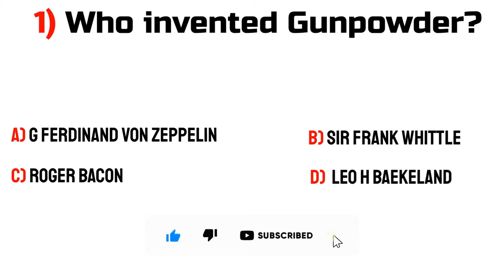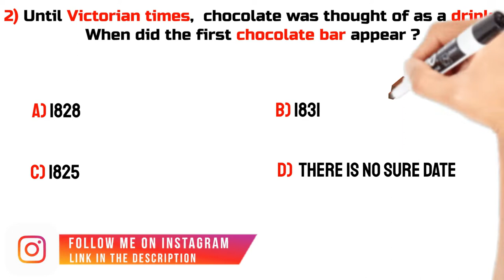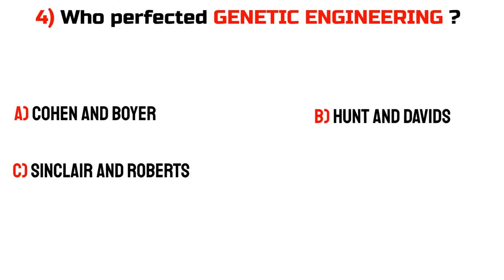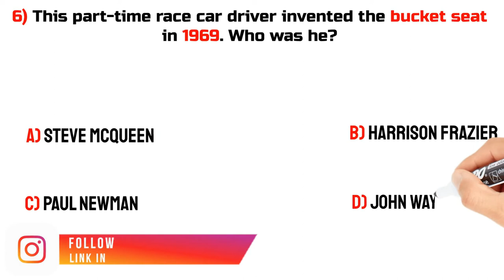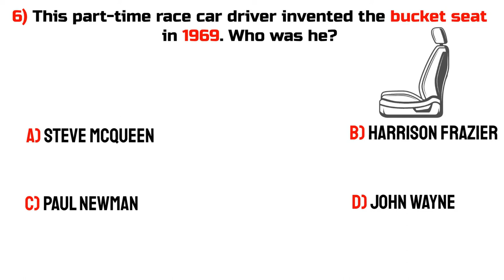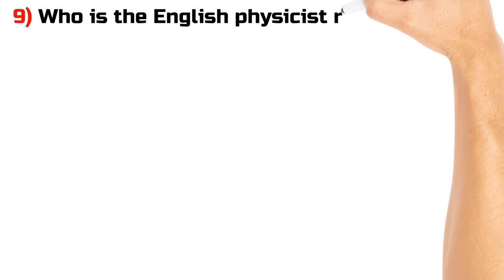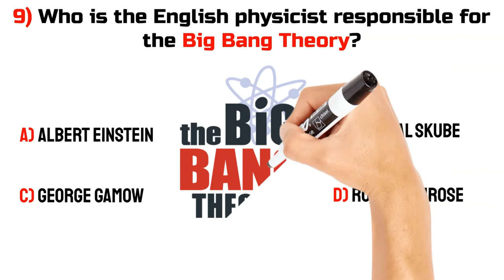Invention Quiz & Explanation Part - #2 | General Knowledge Questions For UPSC GPSC | BEC QUIZ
This video contains a collection of frequently asked questions and answers on the topic of "Inventions," along with detailed explanations for use in different interviews, examinations, and entry requirements. This is the part 2 of Invention quiz.

Welcome to the BEC quiz. You will find a large number of entertaining quizzes and general knowledge questions along with detailed explanations on this channel.

00:00 Intro
00:16 Who invented Gunpowder?
00:50  First Chocolate Bar
1:38 Telephone Invented!
2:21 Genetic Engineering
2:56 Benjamin Franklin
3:36 Bucket seat
4:08 Gramophone
4:56 Monopoly
5:46 Big Bang Theory
6:17 Fountain Pen

Download Our Quiz App Play & Learn
BEC QUIZ 2022 PLAY & LEARN